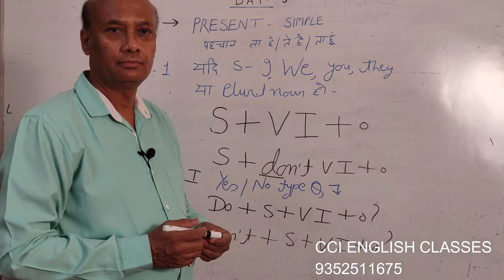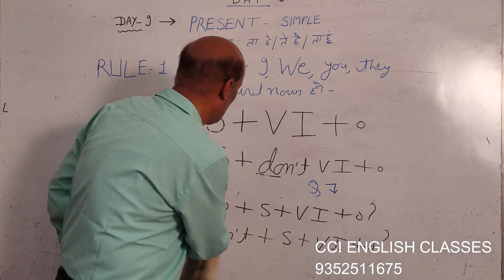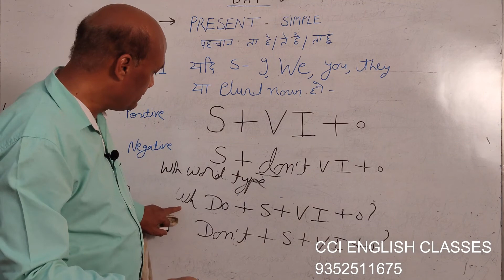Day 9 |Learn Spoken English From Zero to Advance | Spoken Based Grammar Class | Simple Present Tense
Wants to learn English From Basic,
Join this series,
My promise to you can speak English fluently at the end of the series.

Learn English from basic to advance
English online tutorial.

CCI English Classes is run by Bhupendra Sir, Thanks for visiting my channel. View Video and Comment Your opinion about this online class. I Promise you to get a daily one or more quality video.